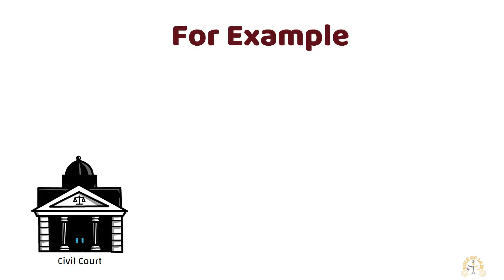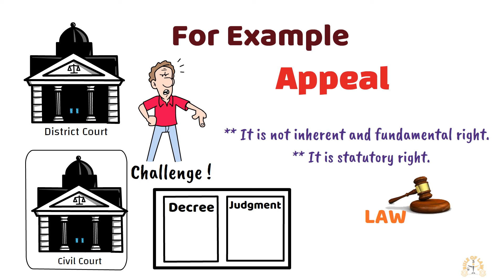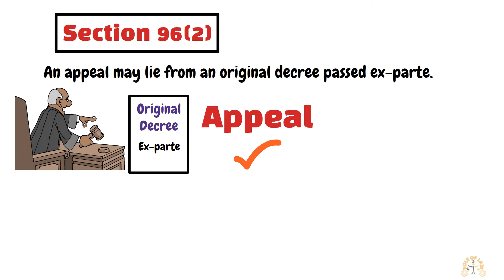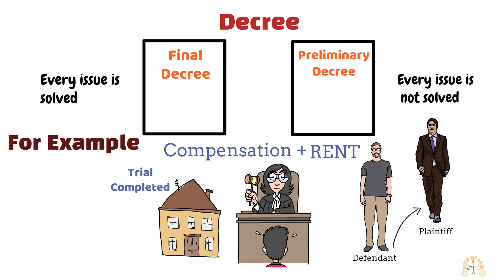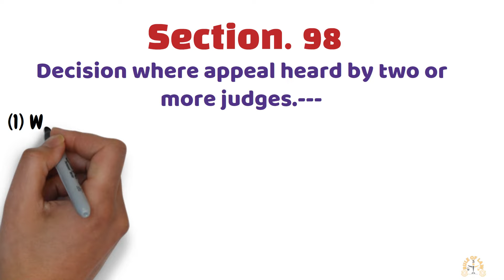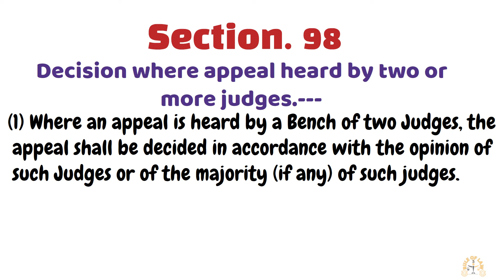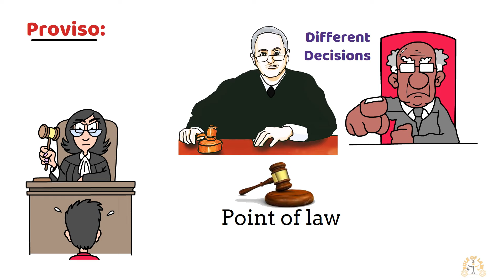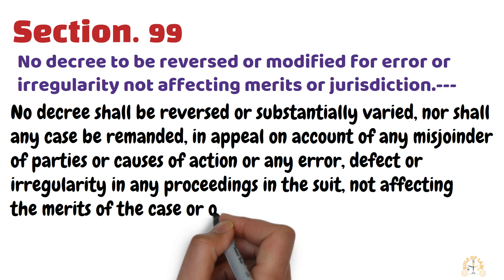Sec 96 to 99 of CPC| First Appeal |Appeals from Original Decrees⚖️⚖️👩🏻‍⚖️🤫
In this video you can easily understand Appeals from Original Decrees, according to the Code of Civil Procedure, 1908.
Sec 96- 99| First Appeal |Appeals from Original Decrees⚖️⚖️👩🏻‍⚖️🤫

This channel is related to Law lectures. Here you can easily understand law in very simple words. If you need any help related to assignments or quizzes, we are always available for you. If you want to draft any contract, agreement, or any other legal drafting.